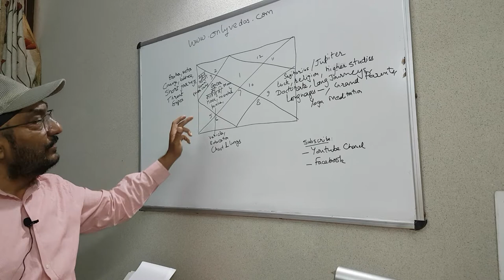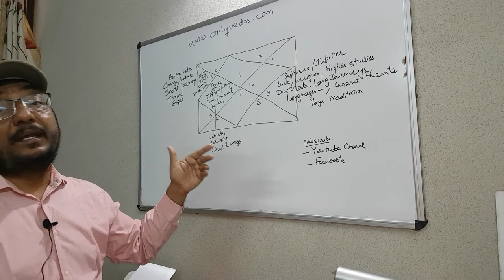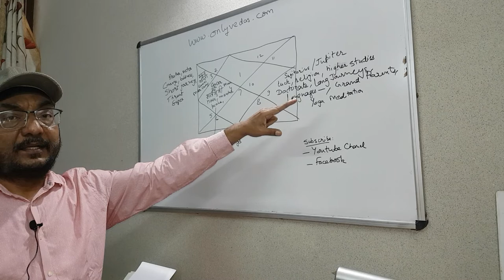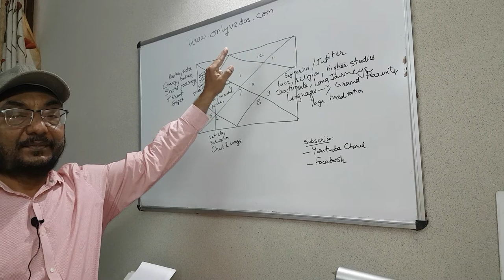Mr. Kamal Jit Singh 9350934844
Importance 3rd, 4th and 9th house.